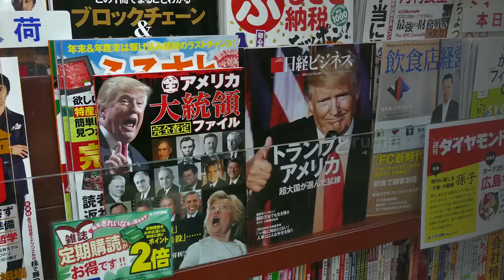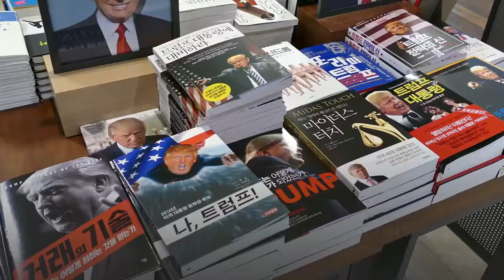Ivanka Trump backs Goya By endorsing black beans she possibly violates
White House adviser and President's daughter Ivanka Trump may have violated a government ethics rule when she posted a photo of herself holding a can of black beans Tuesday night.''If it's Goya, it has to be good, '' she captioned a photo, displaying the canned frijoles Vanna White-style, adding in a translation, ''Si es Goya, tiene que ser bueno. ''The post came in response to boycotts of the brand and social media outrage from consumers and some Hispanic leaders after the company's CEO Robert Unanue praised President Donald Trump in a Rose Garden event last week.''We are all truly blessed... to have a leader like President Trump who is a builder, '' Unanue said. ''We have an incredible builder, and we pray. We pray for our leadership, our president. ''Unanue repeated the remarks in a Friday interview, telling Fox News he was ''not apologizing'' and calling the subsequent boycott movement ''suppression of speech. ''Goya is the nation's largest Hispanic-owned company and is a privately held business. It remains unclear how calls to boycott have impacted business, but the President claimed in a Wednesday morning tweet that Goya is ''doing GREAT. ''''The Radical Left smear machine backfired, people are buying like crazy! '' Trump tweeted. But his daughter and West Wing adviser could have violated a federal ethics rule with her message. The United States Office of Government Ethics, which is aimed at ''preventing conflicts of interest in the executive branch, '' has guidelines on endorsements.''Executive branch employees may not use their Government positions to suggest that the agency or any part of the executive branch endorses an organization (including a nonprofit organization), product, service, or person, '' the office's guideline says. A spokeswoman for Trump defended the post, which, she said, showed ''personal support'' for the brand, slamming the media and the ''cancel culture movement. ''''Ivanka is proud of this strong, Hispanic-owned business with deep roots in the US and has every right to express her personal support, '' White House spokeswoman Carolina Hurley said in a statement. Former director of the Office of Government Ethics Walter Shaub says yes, ''the Goya tweet was an ethics violation. ''Shaub noted in a series of tweets Wednesday that despite the fact that both Trump's Twitter and Instagram accounts contain disclaimers that they are personal pages, it's ''a bad idea to include your title in the bio because that's a factor weighing in favor of finding a violation occurred. If, as Ivanka Trump does, you use an otherwise personal social media account to tout official activities of the administration, that's another factor. ''''If you tout the company's product in an obvious response to the backlash the company is facing for the CEO's remarks about your father-president, you knowingly link your account in people's minds to your official activities; you create the appearance of official sanction, '' he added.